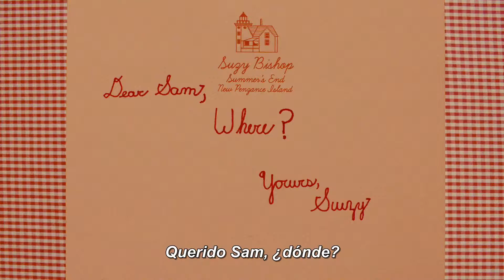Moonrise Kingdom - Trailer #1 Full HD 1080p - Subtitulado en español